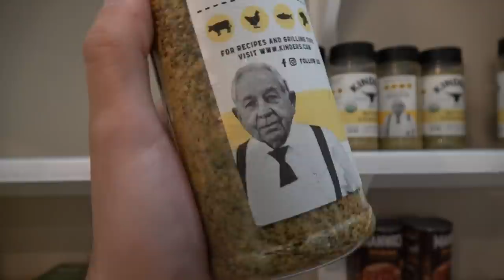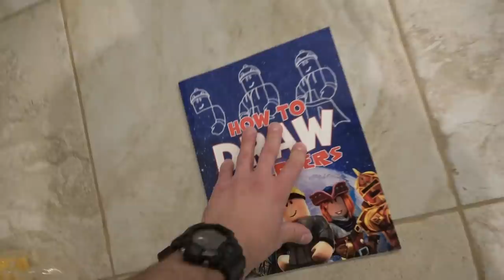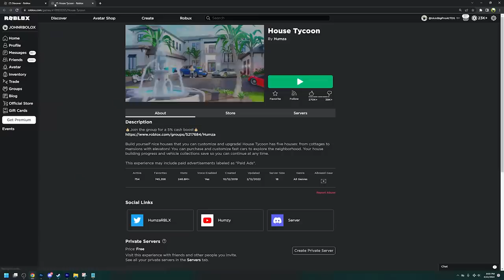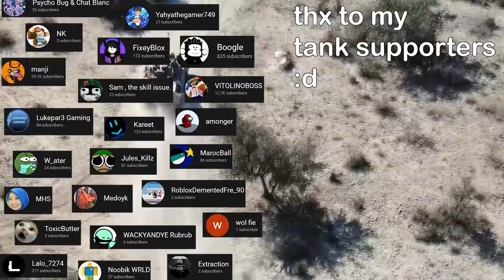i bought a ROBLOX house IRL..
guys i found this roblox house irl and i bought it omg.. no it's really just a tour of my new house i am in, i have been here for about a week. been tuff with some other stuff going on but ill manage :d